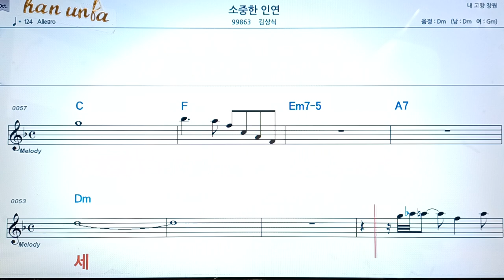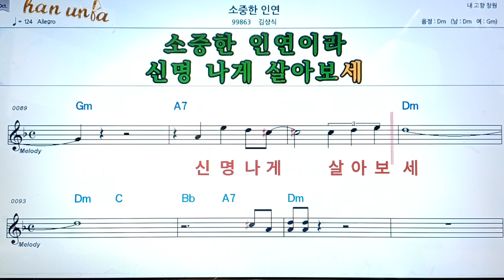소중한 인연/김상식👍악보, 코드,가사,Karaoke*가라오케 반주